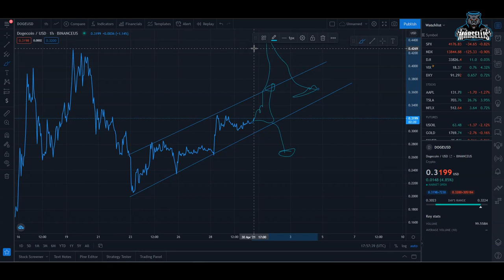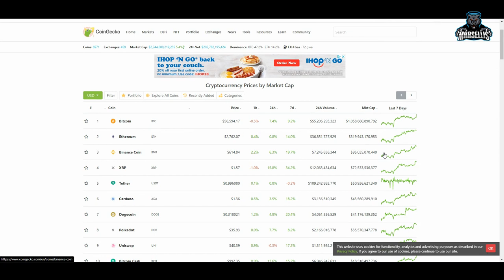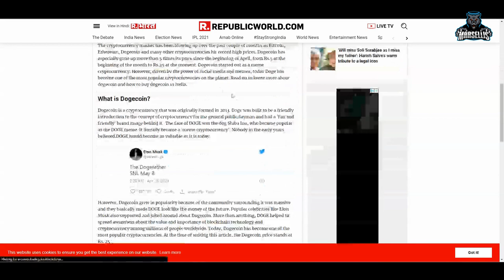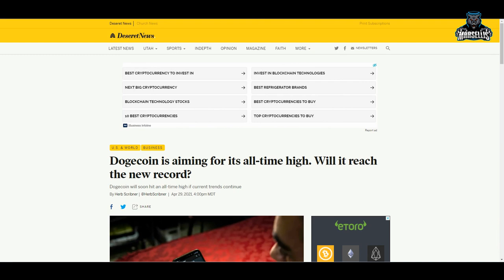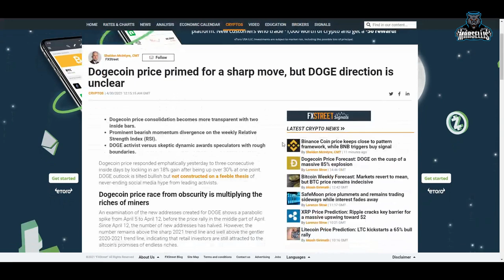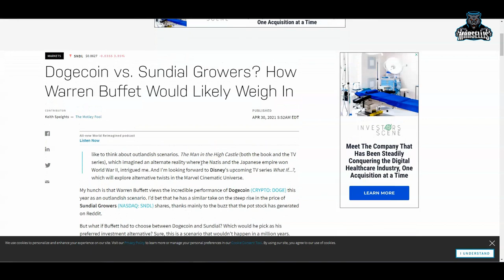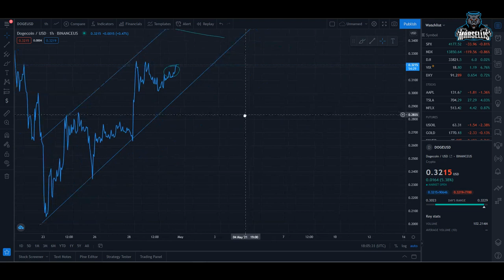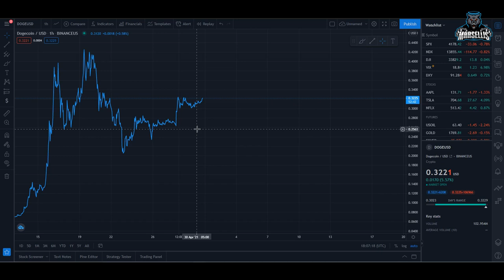DOGECOIN HAS BIG NEWS | WILL WE SEE $1 DOGECOIN? 🚀💎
etrade dogecoin,
free bitcoin e dogecoin,
dogecoin e gamestop,
dogecoin february 4,
dogecoin future,
dogecoin final stand,
dogecoin for beginners,
dogecoin fox news,
dogecoin faucet,
dogecoin founder,
dogecoin forecast,
dogecoin gains,
dogecoin game,
dogecoin history,
dogecoin how it works,
dogecoin how to,
dogecoin hype,
dogecoin how to mine,
dogecoin hold,
dogecoin hindi,
dogecoin investment,
dogecoin is inevitable,
dogecoin in robinhood,
dogecoin intro,
dogecoin in 5 years,
dogecoin jerry,
dogecoin jerry frometa,
dogecoin joke
dogecoin joe rogan
dogecoin live stream
dogecoin live chart
dogecoin latest news today
dogecoin live price
dogecoin long term
dogecoin live trading
dogecoin meme
dogecoin mining 2021
dogecoin miner
dogecoin millionaire,
dogecoin market cap,
dogecoin mark cuban,
dogecoin news update,
dogecoin now,
dogecoin news live,
dogecoin next bitcoin,
dogecoin noticias,
dogecoin on webull,
dogecoin owner,
dogecoin official,
dogecoin on binance,
dogecoin origin,
dogecoin pump,
dogecoin price prediction 2021,
dogecoin price,
dogecoin prediction 2025,
dogecoin pump and dump,
dogecoin que es,
dogecoin que esta pasando,
dogecoin que pasa,
dogecoin quantity,
dogecoin queen,
dogecoin que pasara,
dogecoin quartering,
dogecoin qt,
dogecoin robinhood,
dogecoin rap,
dogecoin review,
dogecoin reddit,
dogecoin realistic,
dogecoin rocket,
dogecoin rap song,
dogecoin race car,
r/dogecoin,
dogecoin song,
dogecoin super bowl commercial,
dogecoin stream,
dogecoin stock prediction,
dogecoin snoop dogg,
dogecoin stock live,
dogecoin simpsons,
ledger nano s dogecoin,
tyler s dogecoin,
dogecoins,
dogecoin to the moon,
dogecoin today,
dogecoin tiktok,
dogecoin trailer,
dogecoin trading,
trezor model t dogecoin,
dogecoin t,
dogecoin update,
dogecoin update news,
dogecoin use,
dogecoin update today,
dogecoin upshot,
dogecoin use case,
dogecoin unlimited supply,
dogecoin upgrade,
kako kupiti dogecoin u srbiji,
dogecoin vs bitcoin,
dogecoin video,
dogecoin vs ethereum,
dogecoin value,
dogecoin vs xrp,
dogecoin vs cardano,
dogecoin valhalla,
dogecoin viet,
gary v dogecoin,
dogecoin wallet,
dogecoin where to buy,
dogecoin what is,
dogecoin webull,
dogecoin whale,
dogecoin wallet app,
dogecoin wallstreetbets,
dogecoin whale documentary,
will dogecoin,
dogecoin xrp,
dogecoin xfinity car,
dogecoin xmrig,
ledger nano x dogecoin,
xqc dogecoin,
dogecoin spacex,
xdg dogecoin,
dogecoin youtube,
dogecoin yes or no,
dogecoin yolo,
dogecoin yahoo finance,
jay z dogecoin,
nick ball z dogecoin,
rtl z dogecoin,
dogecoin 0.10,
dogecoin 0.1,
dogecoin faucet every 0 minutes,
10 000 dogecoin,
0.1 dogecoin faucet,
dogecoin 0,
dogecoin 1 dollar,
dogecoin 10 dollars,
dogecoin 1000,
dogecoin 100,
dogecoin 10 cents,
dogecoin 1$,
dogecoin 101,
dogecoin 1000 dollars,
1 dogecoin per minute,
dogecoin hit $1,
dogecoin reach 1 dollar,
dogecoin will reach $1,